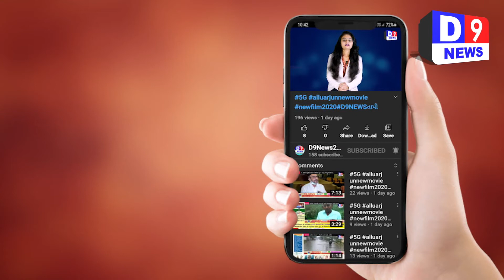D9NEWS ભરૂચ એસપી સહિત અધિકારીઓએ કોરોનાની વેક્સિનનો લાભ લીધો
Title:   ભરૂચ એસપી  સહિત અધિકારીઓએ કોરોનાની વેક્સિનનો લાભ લીધો
Name of the Reporter : sachin patel
Date & Time : 01/02/2021 12:00:00

Description
સમગ્ર વિશ્વમાં કોરોનાની મહામારી યથાવત રહી છે ત્યારે સરકાર દ્વારા વિવિધ તબક્કાઓમાં કોરોના વાયરસ અંગેની વેક્સિન પૂરી પાડવામાં આવી રહી છે.ત્યારે ભરૂચ જીલ્લામાં બીજા તબક્કાના રાઉન્ડમાં કલેકટર તથા ભરૂચ એસપી સહિત અધિકારીઓએ કોરોનાની વેક્સિનનો લાભ લીધો હતો.

VOI :1- ભરૂચ જીલ્લામાં છેલ્લા એક વર્ષથી કોરોના જેવી મહામારીએ લોકોના હાલ બેહાલ કર્યા છે જેને લઈ લોકો પણ કોરોના વેક્સિનની આતુરતાપૂર્વક રાહ જોઈ રહ્યા હતા.ત્યારે કોરોના વેકસીનની કોઈ આડ અસર નથી તેમજ તમામ લોકોએ રસી લેવી જોઈએ,મેક ઈન ઈન્ડિયા રસીએ દેશના ડોકટરો અને વૈજ્ઞાનિકોની સફળ ઉપલબ્ધી કહી શકાય તેમ ભરૂચ જીલ્લા પોલીસ વડા રાજેન્દ્રસિંહ ચુડાસમા જણાવ્યું હતું અને તેઓએ પોતે કોરોના રસી મુકાવી હતી અને લોકો પણ કોરોના વાયરસની વેક્સિનનો લાવો લે તે અંગે અપીલ કરી હતી.ભરૂચ એસપી સહિત પોલીસ વિભાગના અધિકારીઓએ કોરોના વેક્સિન મુકાવી હતી.